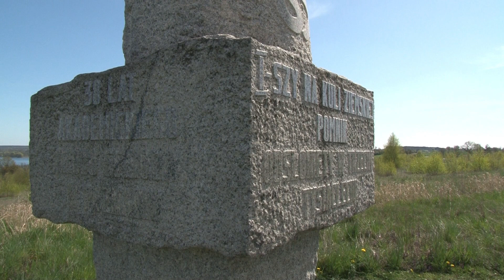Mój Poznań, moja Wielkopolska - Tulipanowe Chrzypsko